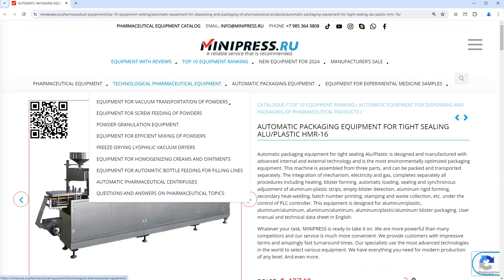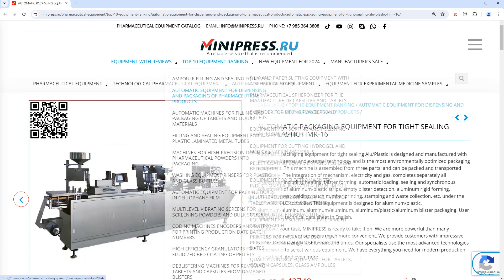Minipress.ru Automatic packaging equipment for tight sealing AluPlastic HMR-16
The MINIPRESS company.RU is engaged in the selection and supply of AUTOMATIC PACKAGING MACHINES for packaging tablets, capsules, pills, granules, ampoules, vials and other types of pharmaceutical products. Equipment for hermetic, individual and group packaging in aluminum foil, filter paper, polyethylene film, nylon and other materials.

Europe
Skype: RomanTsibulsky